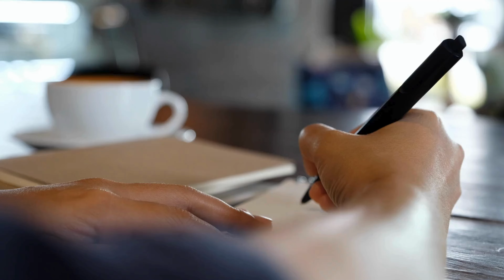Una carta muy especial a los entrenadores